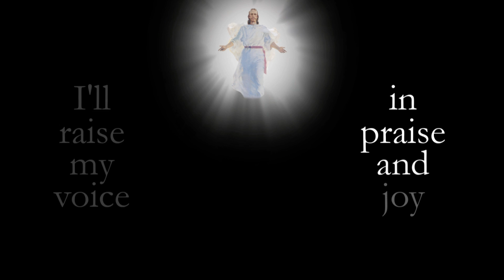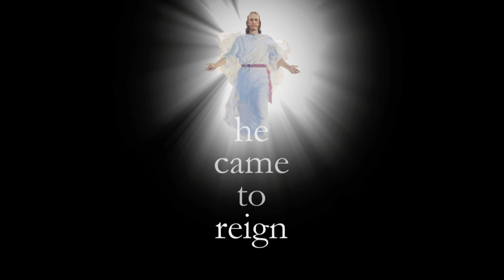I Believe In Christ - Michael R. Hicks (featuring Timothy Goodman) from the album Believe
Produced, arranged, and orchestrated by Michael R. Hicks
Mixed by Mike Greene
Mastered by Tanner Danielson